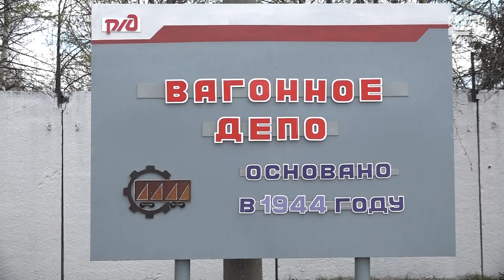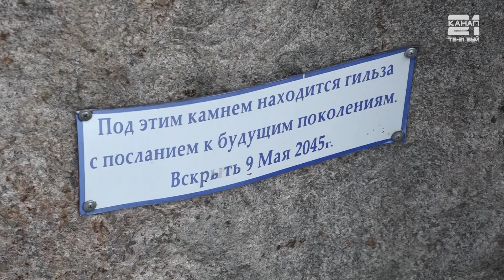Митинг к Дню Победы на ВЧД ст.Буй